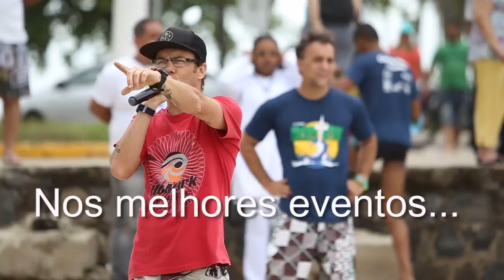Sup Life Brasil - clip divulga hd 1